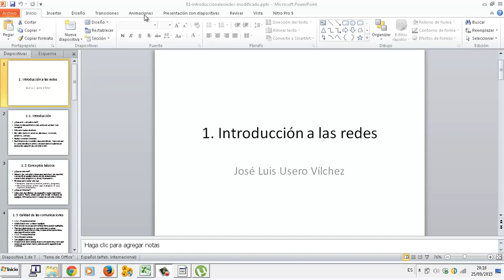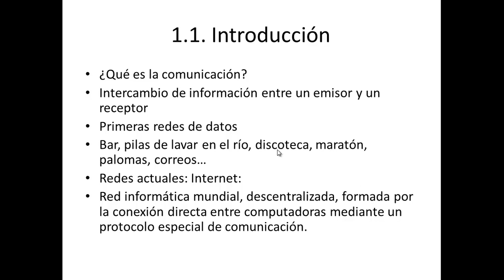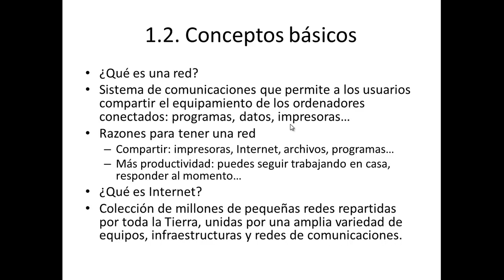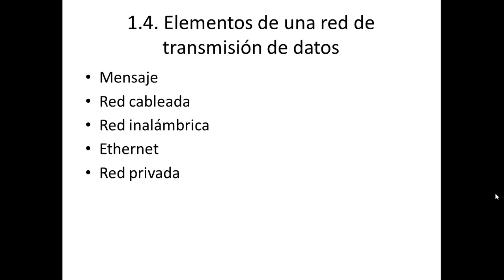Introduccion a las redes Teoria IMRTD FPB 2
Introducción a las redes